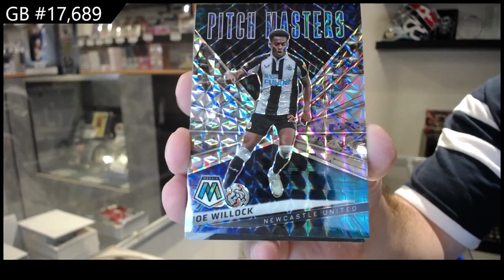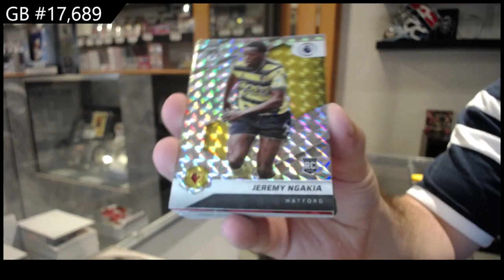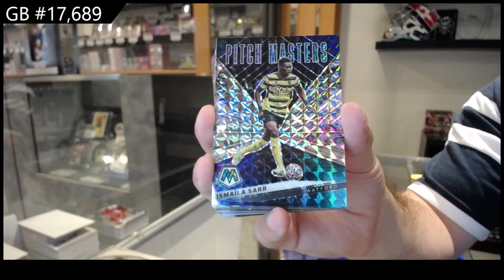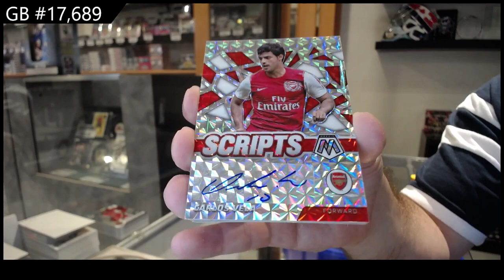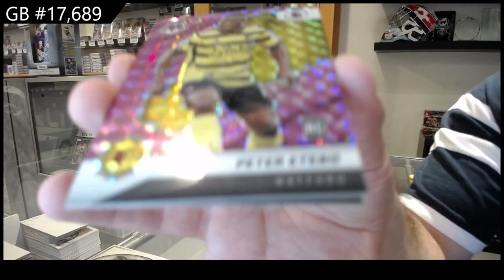2021-22 Panini Mosaic Premier League Soccer Box Break - C&C GB #17,689